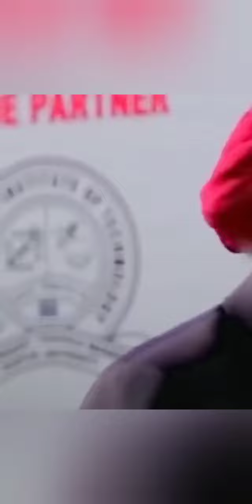RIP 🙏🙏 मिल्खा सिंह सर || हम सभी Awpl के फाइटर्स की तरफ से भावपूर्ण श्रद्धांजलि🙏🙏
दोस्तो हमारे देश की शान आन बान अब हमारे बीच में। नही रहे सर की आत्मा को शांति मिले सभी asclepius के फाइटर्स हमेशा याद रखेंगे ऐसे वीर को 🙏🙏🙏🙏🙏

पूरा देश का सीना आपने गर्व से ऊंचा किया है सर, सैल्यूट है अपको सर 🙏🙏🙏🙏🙏🙏

Jai Hind.